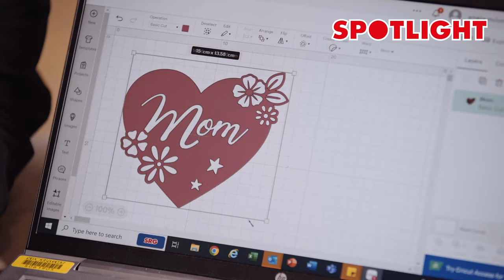Mother's Day Candle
Looking for a unique Mother's Day gift idea? Surprise Mum with custom-made candles crafted with Cricut Maker 3, so you can easily personalize each candle.